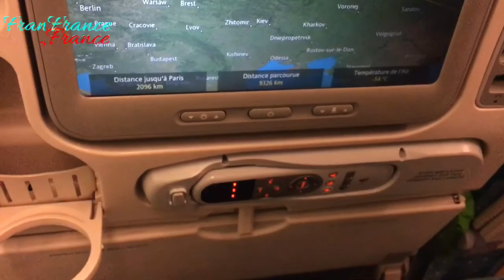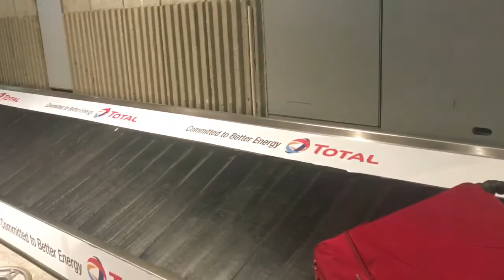Hai Lúa đi Pháp ? ( First flight to France)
Trải nghiệm và những kỹ niệm cuộc sống sinh viên tại nước Pháp của tôi